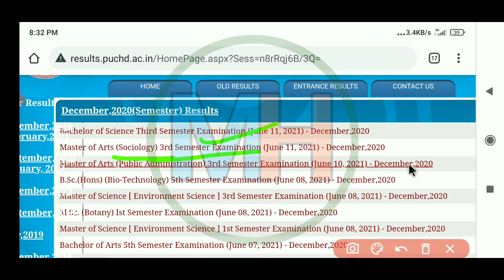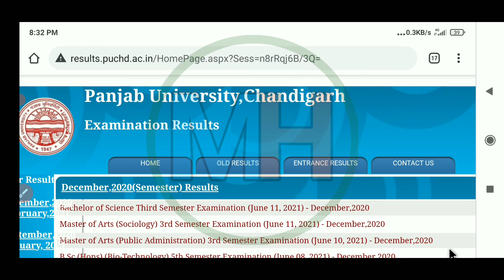Panjab University Bsc & Ma 3rd Sem Result 2021 | PU University Latest Updates | PU NEWS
Punjab University Ba , Ma , Msc , MCom , MBA Result | PU University Latest Updates | PU NEWS | PU  Result